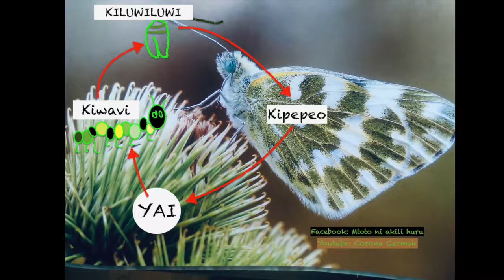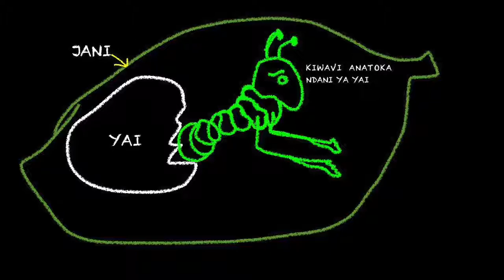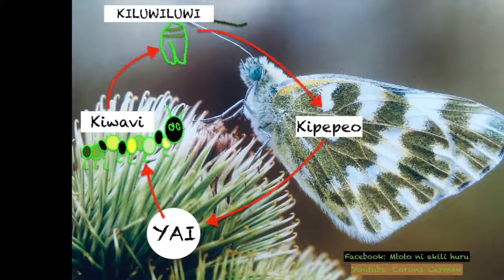MAISHA YA KIPEPEO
JE UNAJUA KUWA KIPEPEO NI KIWAVI ALIYEOTA MABAWA? NA KIPEPEO ANAONJA CHAKULA CHAKE (NEKTA) KWA KUTUMIA MIGUU YAKE? BASI VIDEO HII ITAKUELIMISHA JINSI KIWAVI ANAVYOGEUKA KUWA KIPEPEO. KUMBUKA KUELIMISHANA NI KUPENDANA. KWA HIVYO, HAKIKISHA UNAWASHIRIKISHA WENZAKO🐛🦋. Mototo ni akili huru.